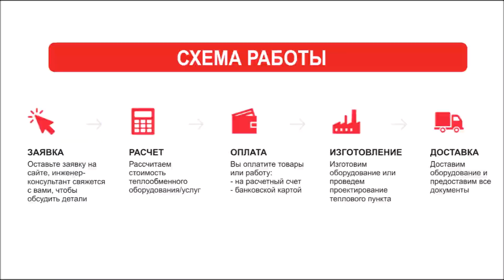Пластинчатый теплообменник во Владикавказе. Подобрать и купить теплообменник во Владикавказе.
Купить пластинчатый теплообменник во Владикавказе предлагает наша компания «Комплексное снабжение», которая также занимается поставками, расчетом и установкой теплообменного оборудования на предприятиях.

Каталог теплообменного оборудования во Владикавказе:
- Паяные теплообменники;
- Кожухотрубные теплообменники;
- Пластины уплотнения;

Как мы работаем:
- Помогаем в подборе наиболее подходящего оборудования под Ваши нужды;
- Осуществляем доставку теплообменного оборудования абсолютно бесплатно;

В нашей компании Вы всегда можете получить консультацию по подбору теплообменного оборудования.
Наши инженеры рассчитают под объект и подберут теплообменник, учитывая все технические характеристики и пожелания.